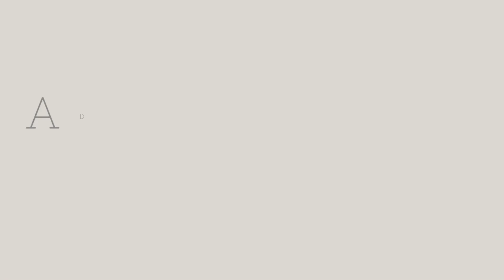⭐️ A DUPLEX PENTHOUSE in San Gwann ⭐️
QuickLets San Gwann, Presents :

                  📍Located in San Gwann 📍
€1250 / Monthly Bedrooms: 2 Bathrooms: 2

SAN GWANN -DUPLEX PENTHOUSEHere we have a duplex penthouse in a block of 3 apartment served with lift. The property comprises two Bedrooms (one on each floor), Two bathrooms (one on each floor), Kitchen, living and dining on the lower floor and another living area on the upper floor. Apart from that, the property is served with two terraces and two balconies. It is located between 2 main roads, with bus connections giving the tenant easy access to most locations. Close to shops bus stop and all amenities needed. Just 10 min walk from the centre of night life of St.Julian and Sliema.Property not to be missed!!!

Features :
*   Valley View
*   Terrace
*   Balcony
*   Lift
*   Town View
*   Furnished
*   Air Conditioning
*   LCD TV
*   Roof Terrace
*   Open Plan
*   Finished
*   B - Modern

Available From:
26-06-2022